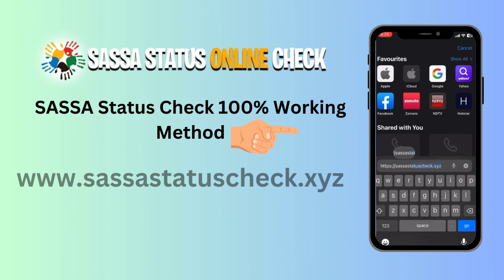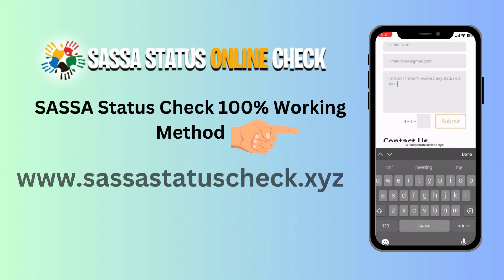🔍 SASSA Status Check February 2024 | Easy & Quick with 📱💳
Welcome to Please Discover Yourself! In this video, we guide you through the simple and efficient process of checking your SASSA status for February 2024 using the user-friendly This platform allows you to enter your ID and mobile number, receiving your status directly on your phone.

✨ Key Features:

🚀 Instant Status Updates: Enter your ID and mobile number to receive your SASSA status directly to your phone.
📱 Mobile Notification: The website sends your status information via SMS for quick and convenient access.
💡 Additional Information:

📅 Fund Releasing Dates: Find a comprehensive list of fund releasing dates for February 2024.
🗓️ Detailed Schedule: Get insights into the schedule with specific details about each fund release.
🔍 Why Watch?
Stay informed and up-to-date on your SASSA status effortlessly We'll walk you through the entire process, ensuring you have the latest information about your funds and a reliable resource for any inquiries.